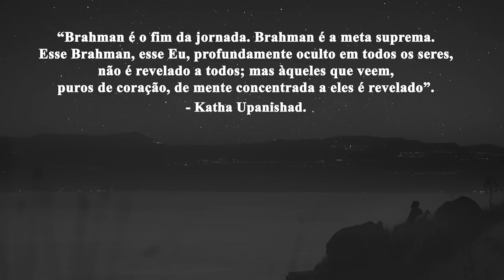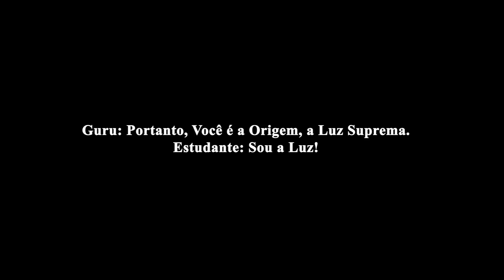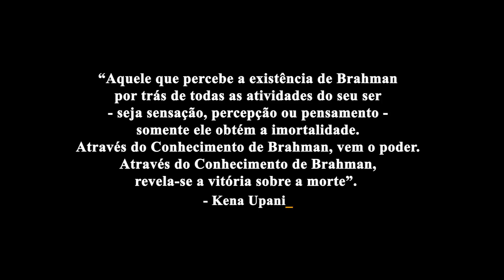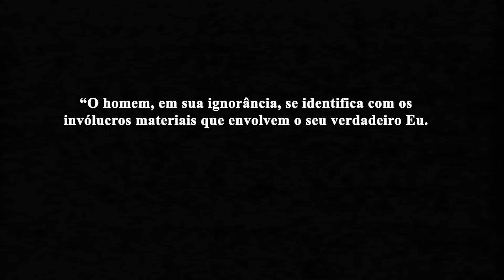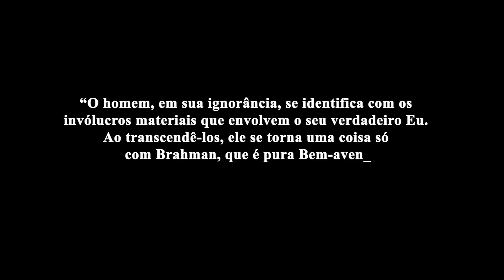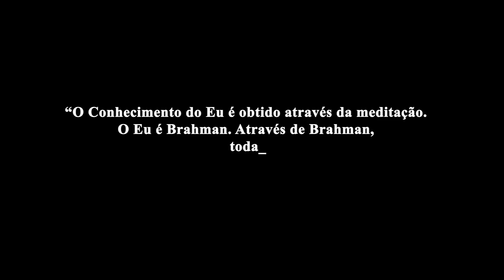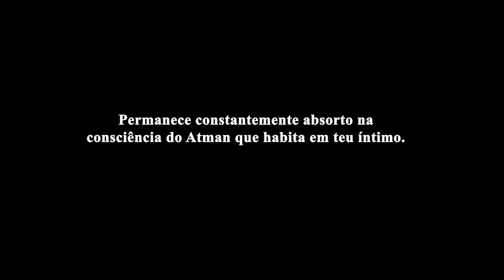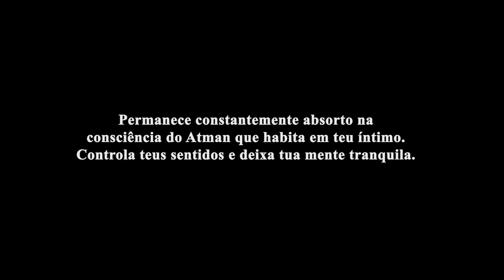Shankara - Jnana - O Conhecimento de Brahman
Trechos retirados dos Upanishads e comentários de Shankaracharya.

Os Upanishads derivam do mais antigo texto hindu, os Vedas, que formam a base de toda a filosofia do hinduísmo. Também são chamados Vedantas (o fim dos Vedas, escrituras religiosas hindus), não apenas por serem os últimos textos a ser concluídos, mas por reunirem os ensinamentos mais importantes.
Através de diálogos entre mestre e discípulo, os Upanishads falam sobre a compreensão da alma humana (Atman) e o caminho para se atingir a realidade absoluta (Brahman).
O filósofo Shankara quem compilou os textos mais importantes e acrescentou comentários que até hoje influenciam a cultura hindu.

Adi Shankaracharya (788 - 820), ensina que a Realidade Suprema, ou Brahman, o fundamento de tudo, está além do nome e da forma, na natureza da Consciência Pura.
Shânkara foi um dos maiores pensadores do Oriente, e da filosofia indiana. Teólogo, monge e mestre espiritual, foi o principal formulador doutrinal do Advaita Vedanta, ou Vedanta não-dualista, a escola da não-dualidade.

O Caminho do Conhecimento (Jnana-yoga) apresentado por Shankara, consiste em shravana (ouvir as instruções de um professor), manana (refletir sobre o que é ouvido) e nididhyasana (meditar na Verdade com devoção obstinada); viveka (discriminação filosófica) e vairagya (renúncia a tudo o que é irreal).

Viveka-Chudamani: Joia Suprema da Sabedoria:

📚 Conheça nossa lista de recomendações:

“Pois a Sabedoria do Eu é o único caminho para a Liberdade,
levando além de todos os outros caminhos.
Como cozinhar não pode ser realizado sem fogo,
então a Liberdade não pode ser alcançada sem sabedoria.”
- Ātma-bōdha, 2.

“O iogue dotado de iluminação completa vê,
através dos olhos do Conhecimento,
todo o universo em seu próprio Ser,
considera tudo como o Ser e nada mais.”
-  Ātma-bōdha, 47.

“Através do estudo, reflexão e meditação,
você esgota seus vasanas, desejos e descobre seu Eu real.
É através do seu próprio esforço que você adquire o conhecimento do Self.
E ao descobrir seu Eu interior, você experimenta o Brahman infinito, que tudo permeia.”
-  Ātma-bōdha, 66-68.

Música: Circle Of Life - 40 Hz Binaural Beats | Deep Focus